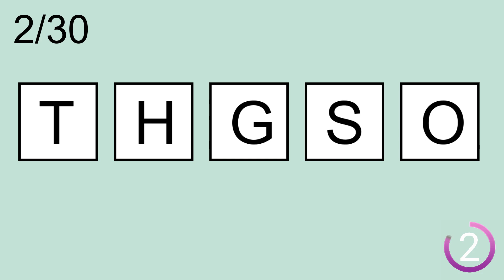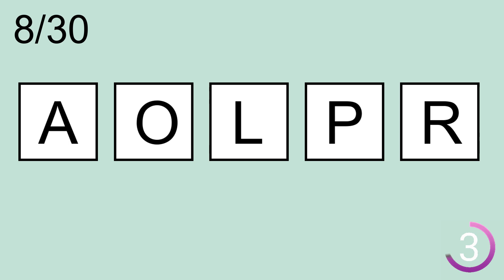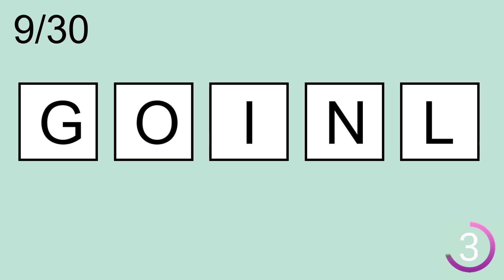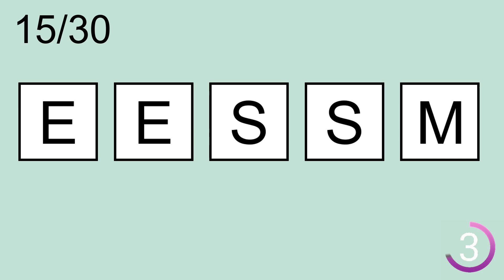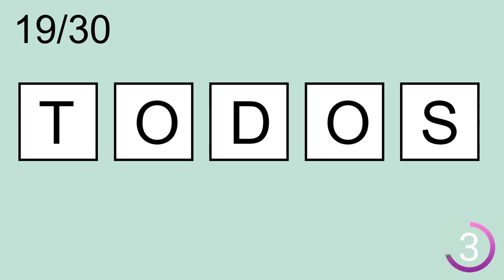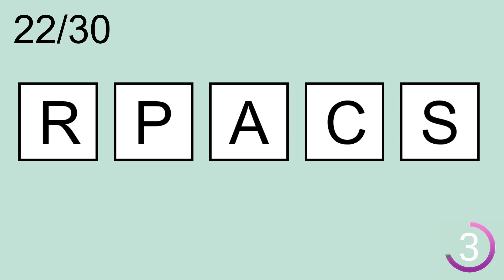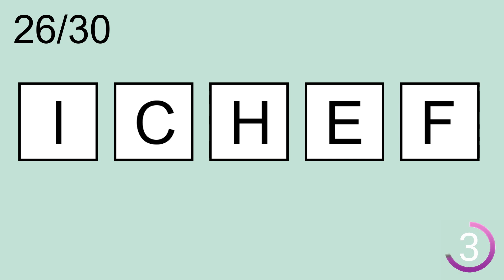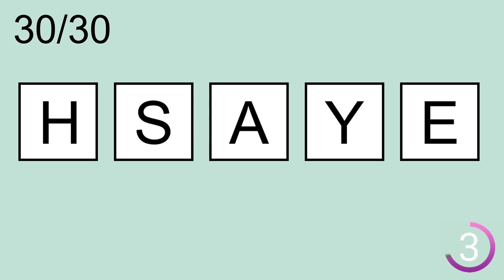Scrambled Word Games- | Can you guess all scrambled words? Jumbled Words